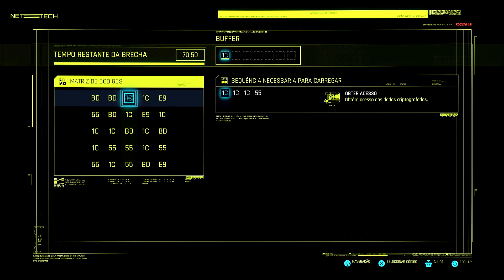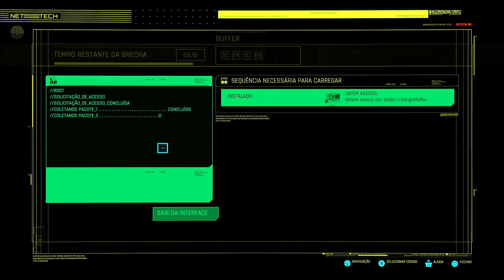Cyberpunk 2077 - Corpo - Parte 48